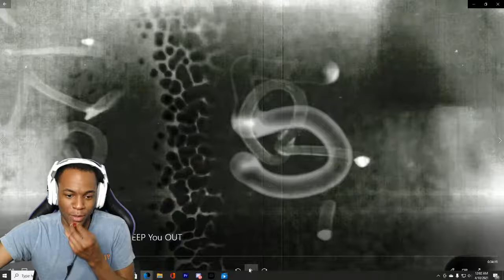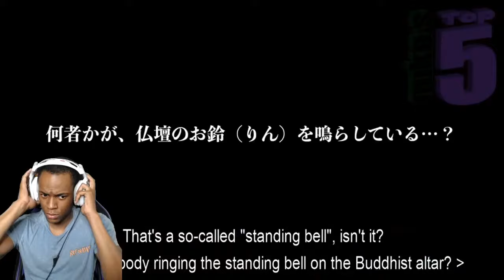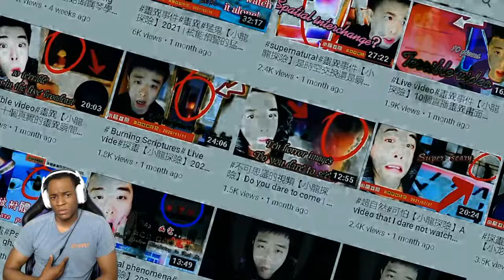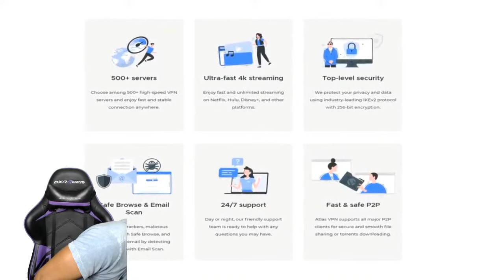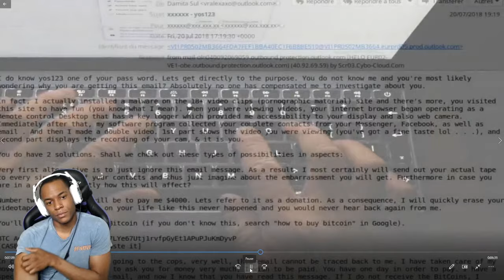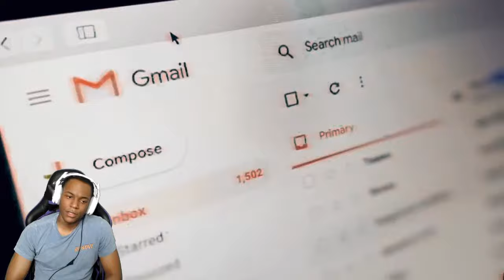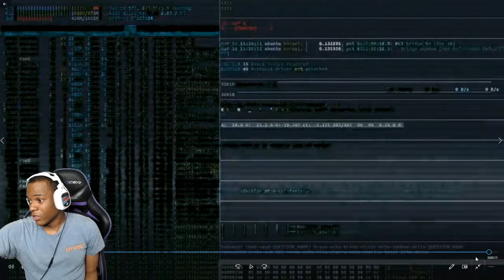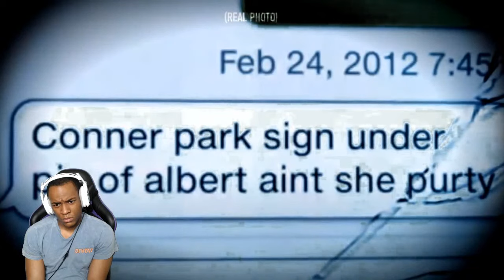Livestream | Road to 5K Subscribers